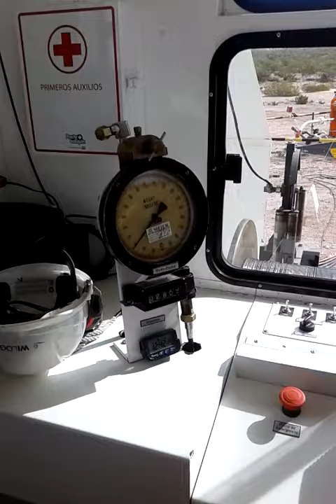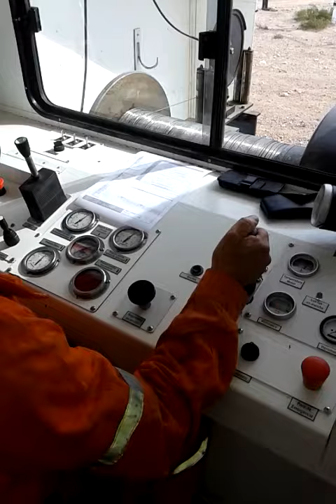Servicio de pozo WL, desde la cabina